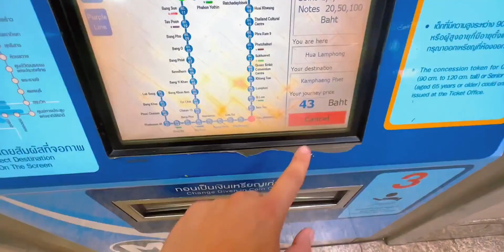曼谷地铁和上海差不多导游小方脸曼谷泰兰德曼谷地铁 泰国曼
谷地铁和上海差不多导游小方脸曼谷泰兰德曼谷地铁 泰国

 泰国,导游小方脸,导游